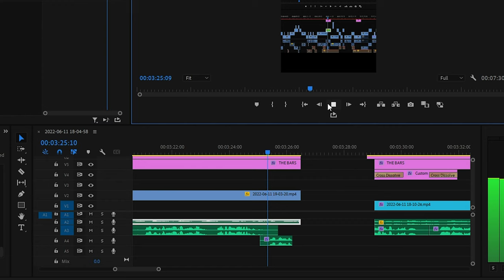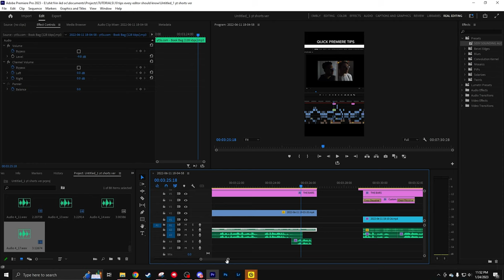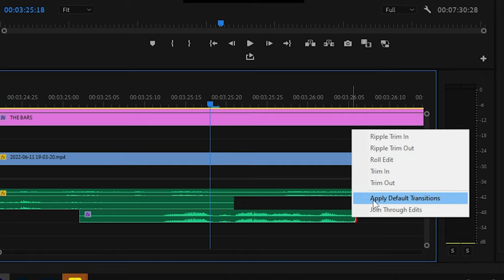EASILY Remove Clip Popping Noises In Premiere Pro (FAST)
In this quick video, I'll show you how to remove clip popping noises and clicks sounds in Premiere Pro. This allows you to prevent your audience from hearing those random popping noises each time you cut in your video. This quick tip is a great way to speed up your workflow and improve your editing skills!
Good luck editors!

If you're new to Premiere Pro or just need a quick tip to improve your editing skills, watch these videos and learn how to use maximum efficiency and organize your clips like a pro! With these quick tips, you'll be able to turbo boost your workflow and learn how to be a master editor in no time!